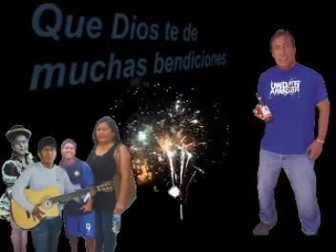FELIZ CUMPLE KIKE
Saludos y Muchas bendiciones en tu cumple de la Familia Zuñiga Cruz